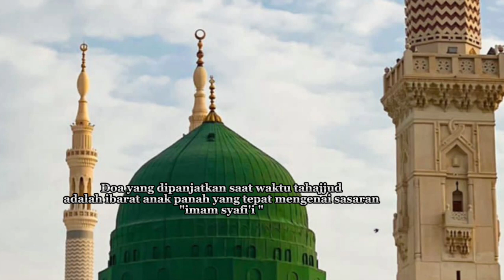KEUTAMAAN SHALAT TAHAJUD || USTADZ Arip Nurahman, S. Pd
Mari bersemangat sholat Tahajud